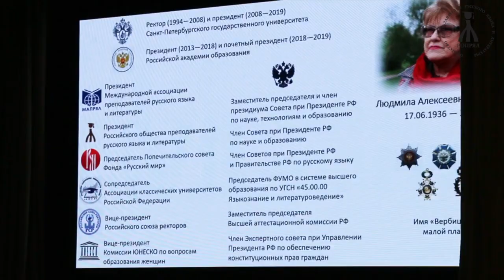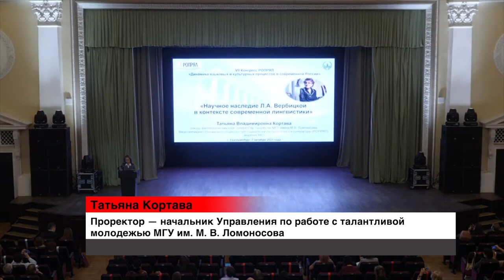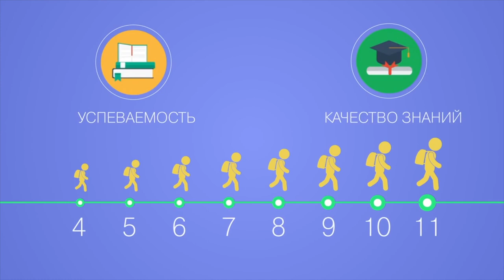Новости Русского мира. Всемирный конгресс соотечественников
В этом выпуске:

— Всемирный конгресс соотечественников стартовал в Москве;

— Ежегодную встречу преподавателей-русистов посвятили памяти Людмилы Вербицкой;

— Журналисты и блогеры приняли участие в конкурсе «Культура слова»;

— Ученики начальных классов из болгарского города Стара-Загора и школьники из Республики Коми познакомят друг друга с историей своей страны;

— Советник Президента России Владимир Толстой предложил школам отказаться от тестирования по русскому языку. По его мнению, такой формат проверки знаний негативно влияет на устную речь школьников.